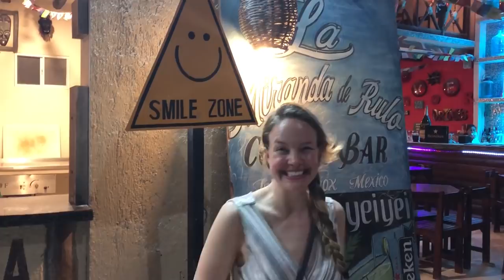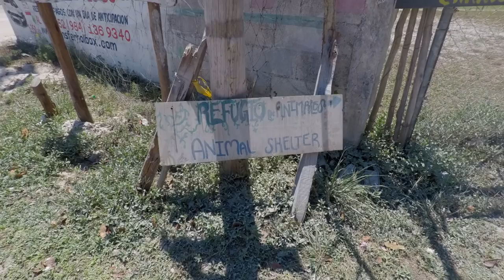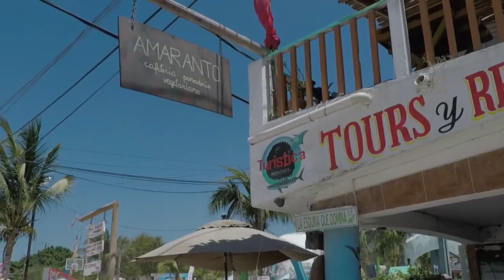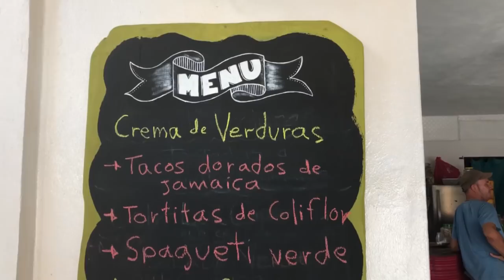What I Ate As A Vegan in Mexico - Travel Vlog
In this video, I take you on my trip to Isla Holbox, Mexico! I went on this trip to Mexico with 3 other friends, and I did my best to find vegan travel food. Sometimes it can be a little difficult but as an experienced vegan traveller, I have learned that it's just about being friendly and clear in your communication. I have generally found vegan food in Mexico to be quite easy to find, but on Isla Holbox, it was more difficult. Either way, hopefully you pick up some tips and tricks from this video and my vegan food adventures. :)

D
🎞 MY FAVE DOCUMENTARIES:

📚 MY FAVE BOOKS:
Eating Animals
How Not to Die
The China Study